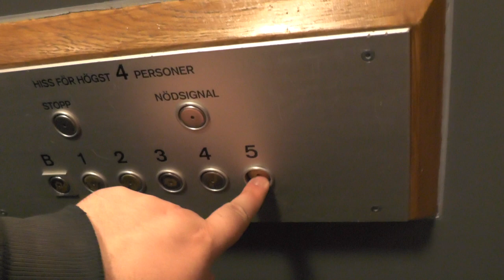Schlieren Traction Elevator Addon @ Varvsgatan 1B, Stockholm, Sweden!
ELEVATOR INFORMATION!

Manufacturer/Tillverkare: Schlieren
Model/Modell:
Installation year/Byggår:

Location/Adress: Varvsgatan 1B, 117 32 Stockholm (Södermalm) SWEDEN!
Camera/Kamera: Panasonic HC V720!